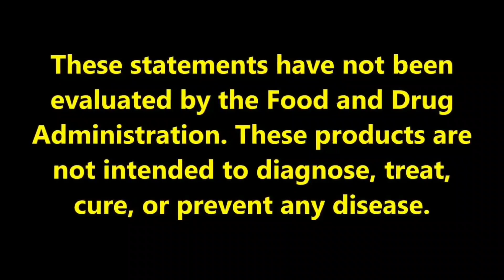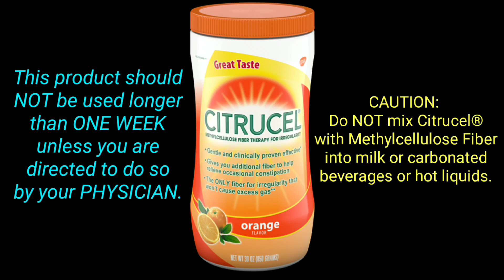CITRUCEL Fiber Supplement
CITRUCEL Dietary Fiber Supplement
The fiber supplement for irregularity that claims it won't cause excess gas.

❤ Health, Wellness and Fitness ❤️